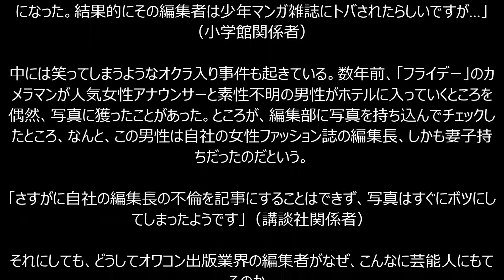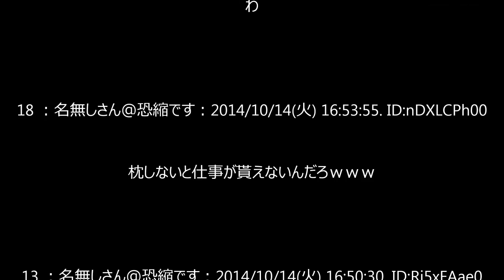【衝撃映像】乃木坂46 松村沙友理だけじゃなかった。。。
説明
妖怪メダル零 Z-2nd & 古典ノ弐を同時に5パック開封レビュー！【4回目】妖怪ウォッチ Zメダル 古典メダル 零式で音声確認
【放送事故】 乃木坂46 松村沙友理 路チュー騒動 号泣謝罪会見 ナンパされた男とキス AKB48 SKE48 NMB48 HKT48
表彰式で「君が代」が途中終了　まさかの展開に内村も苦笑い　【中国・世界体操】
【放送事故】 川田アナが森永卓郎さんに「壁ドン」されてマジ絶叫ｗ　ミヤネ屋
ナインティナイン岡村隆史のオールナイトニッポン　第2回（2014年10月09日）
矢口真里がミヤネ屋に生出演！　登場シーン＋冒頭の謝罪　【10月23日 ミヤネ屋】
矢口真里「ミヤネ屋」生出演で謝罪「お騒がせして申し訳ありません・・・・」矢口真里　宮根誠司　ミヤネ屋